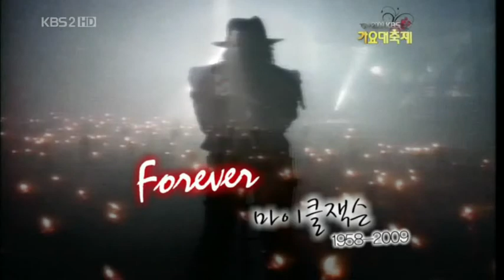Ben [KBS Gayo Festival - 2009.12.30] Ryeowook & Nicole [KARA]